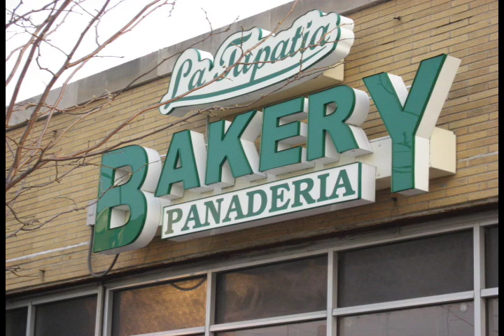The Best Coffee in Franklin Park Illinois...Farmer Brothers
Work.
Up in the morning and work.
Why not start your day in a pleasant way? Stop at the La Tapatia Bakery on Franklin Avenue and get a cup of the most tasteful and delicious coffee in America, Farmer Brothers Coffee! You haven't tasted coffee this good in years!

While you're here, select from a wide range of baked goods. We have coffee rolls, bread, cookies, cakes and soft drinks. You will find the La Tapatia personnel helpful and friendly at the register.

Fast and friendly service. Come to the La Tapatia Bakery and start your work day right. We are located next door to the La Conchita Supermercado. Se habla Espanol...and English!